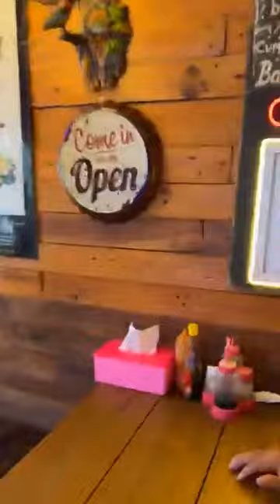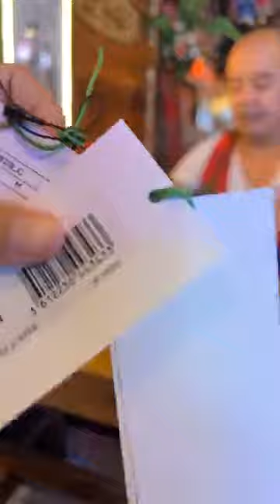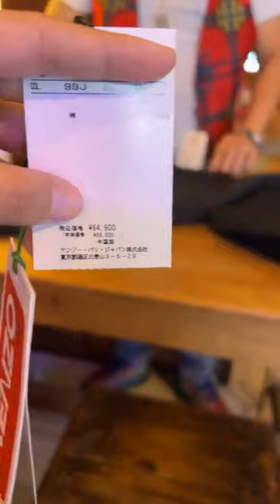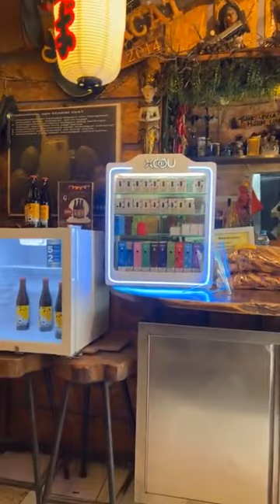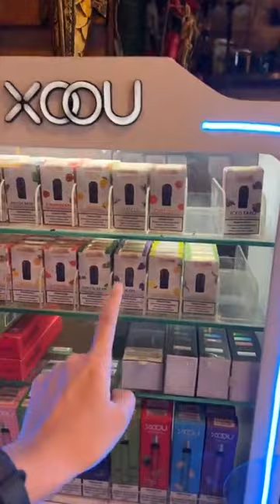Loncat Prediksi Cuaca Hujan Lewat Uap Bakmie